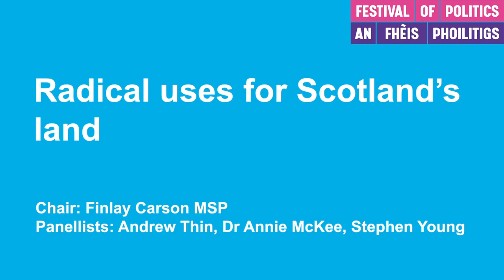Festival of Politics 2023: Radical uses for Scotland’s land - 10 August 2023